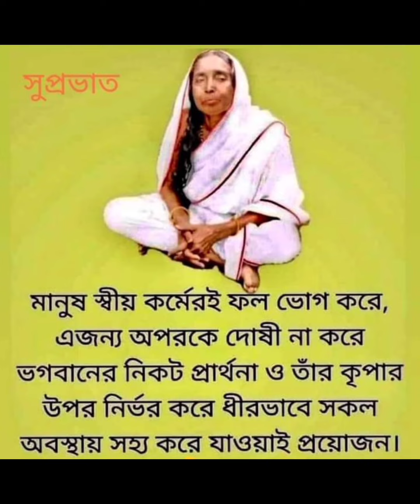শ্রীশ্রী ঠাকুরের সন্ন্যাসী সন্তান স্বামী নিরঞ্জনানন্দের অপরিসীম মাতৃভক্তির কথা।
। মমতাময়ী মা আমাদের। শ্রী শ্রী ঠাকুরের সন্ন্যাসী সন্তান স্বামী নিরঞ্জনানন্দের স্মৃতিতে শ্রী শ্রী মায়ের কথা ।
যিনি সতেরও মা অসতেরও মা, যিনি ভালোর ও মা মন্দেরও মা, সেই জননী সারদামণি অমৃত সমান জীবনকথার বৈচিত্র্যময় ঘটনা ধারায় বারবার দেখি তিনি যেমন সবলের মা তেমনি দুর্বলেরও মা, আত্ম পীড়িত অবহেলিতের মা, আবার শোকের দুঃখে জর্জরিত মানুষের জীবনে একমাত্র আসার আলো। তিনি ভরাভয়দায়িনী জননী। দুঃখের আধার রাত্রি যাদের জীবনে অনন্ত বাস্তব, কাঞ্চনা রবিঘাতে যন্ত্রণা বিদ্ধ জীবন যাদের সত্যিকারের মায়ের কাছে পেতে পারেন নিরাপদ ও নির্ভয় আশ্রয়। শুধু সেদিন নয়, শুধু তার সমকাল বা ক্ষণকালের মানুষ ই নয়, চিরকালের মানুষ সেই মাতৃত্বের জীবন জাগানিয়া স্পর্শে বেঁচে উঠতে পারে, মন প্রাণ সমর্পণ করে শুনতে পারে সেই শাশ্বত আশ্বাস। মনে ভাববে আর কেউ না থাক আমার একজন মা আছেন।

Thanks.